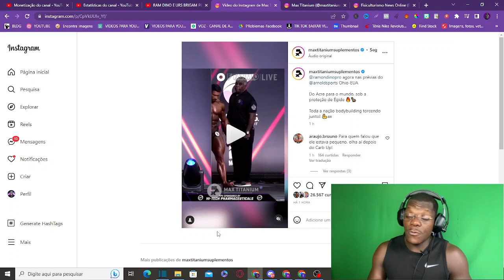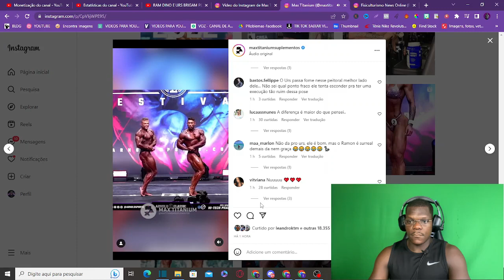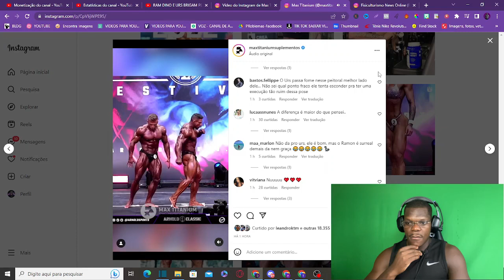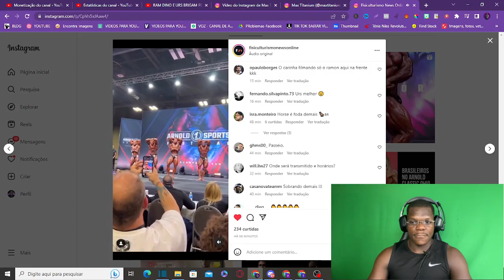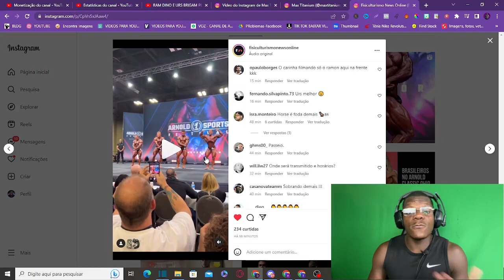RAMON DINO NAS PRÉVIAS DO ARNOLD CLASSIC OHIO 2023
Ramon dino vs Urs no arnold clasic ohio 2023, assim que sair as finais vídeo novo no canal

Vídeos usados no vídeo ➡️

Seja membro do Canal  @AdisonMiguel  e receba benefícios